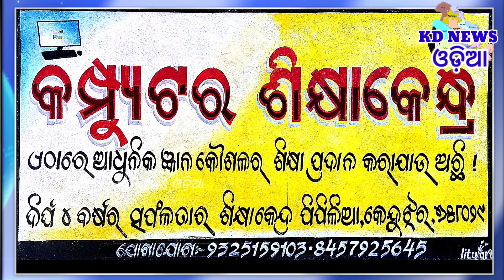ପାଟଣା କଲେଜର ପୁରାତନ ଛାତ୍ରଛାତ୍ରୀ ଏବଂ ଅଧ୍ୟାପକଙ୍କ ବୈଠକ ।